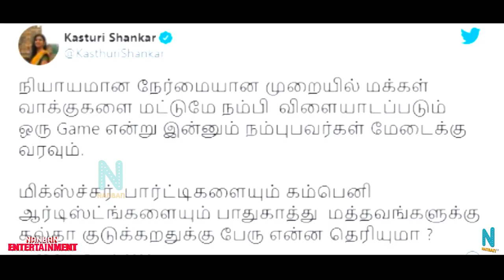Kasthuri Shankar gets Angry on Sanam's Eviction l Biggboss Tamil 4 l Nanban TV